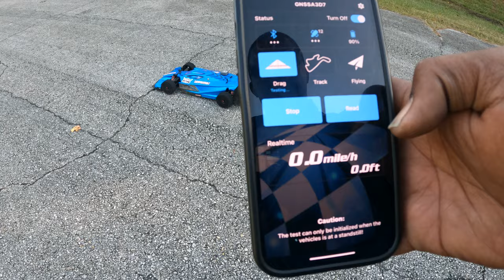arrma limitless mamba monster x 1650kv castle creations test n tune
Extreme RC Precision
Horizon Hobby
HobbyTown
TowerHobbies
Amain Hobbies